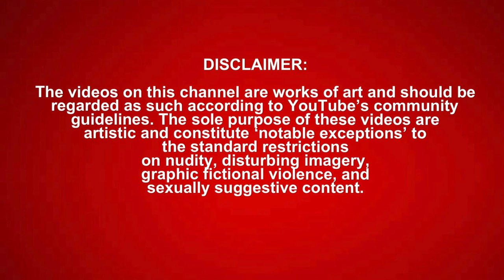SML Movie: Cody's Love Triangle! *REACTION*